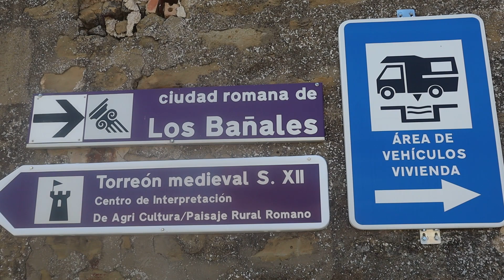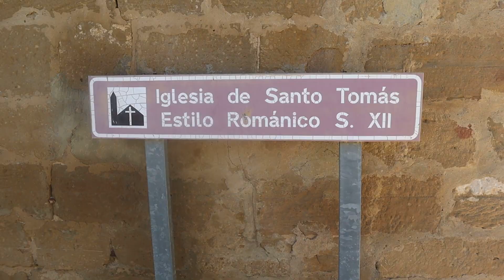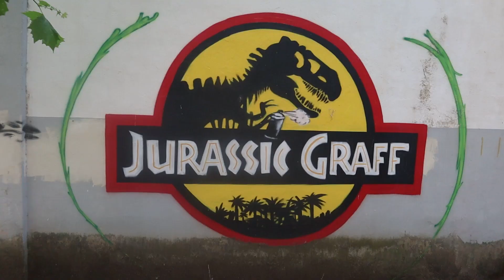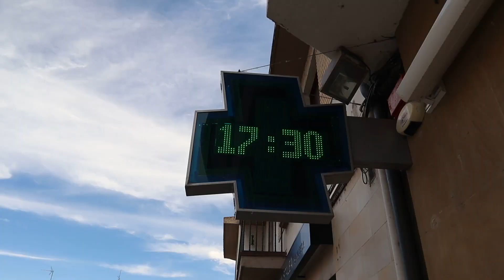DER GRIFF INS KLO oder DER SCHLIMMSTE ORT in Aragonien Navarra Teil 8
Wir verlassen den tollen Stellplatz, sehen uns den Ort Layana an und fahren Richtung Westen weiter.
Der nächste Ort erweist sich als Griff ins Klo Aragonien und Navarra

unser Equipment:

Canon EOS M50:

DJI Osmo Action:

das neue Modell

Unser Fahrzeug:
Bürstner Ixeo TL680G EZ 2020 auf Ducatobasis, Maxi Chassis, 4,25t